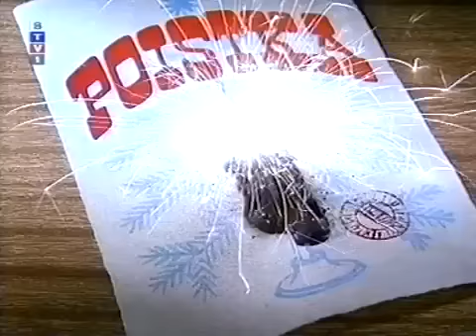Rozprávky pod stromček - Ako sa Vianočka dala poistiť proti pripáleniu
Animácia: Milan Šebesta
Kamera: Antonín Horák
Strih: Antonín Štrojsa
Výroba: Karel Hutěčka
Rozprával: národný umelec Karol Machata
Výtvarník a Réžia: Ludvík Kadleček

Vyrobilo Filmové studio Gottwaldov, nositel vyznamenání za zásluhy o výstavbu
pre Československú televíziu Bratislava 1981
Filmové Laboratoře Gottwaldov